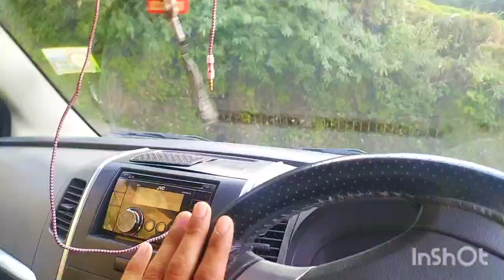vlog 06 in Mandi 🥰 poonch || Mandi ki mashoor dukan. 😎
Mahisabar

Nandichool waterfall || loran ||highest waterfall in poonch || j&ktourisim ||  MS.production's

Video from MAHI💚